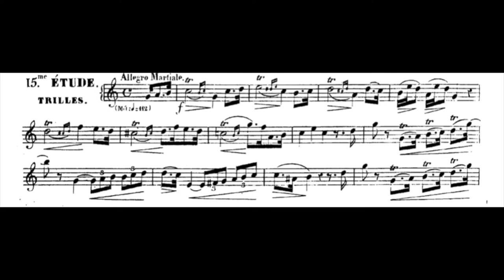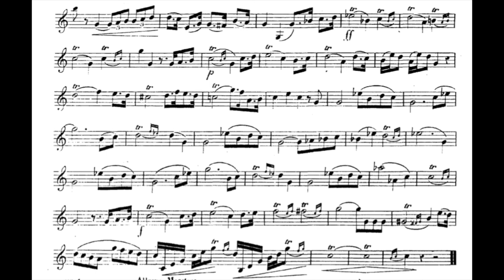CUGNOT 15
Étude nº 15 (allegro martiale) Trilles by A. Cugnot